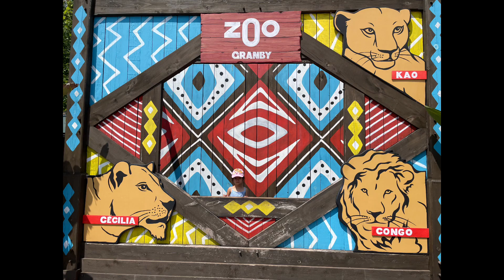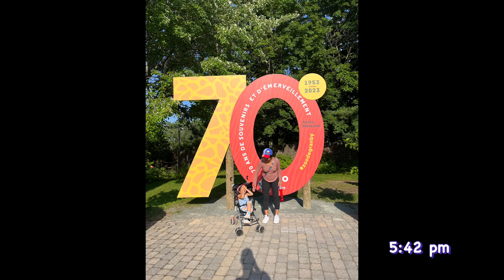Zoo Granby with my family/ summer 2023🌸♥️🌺